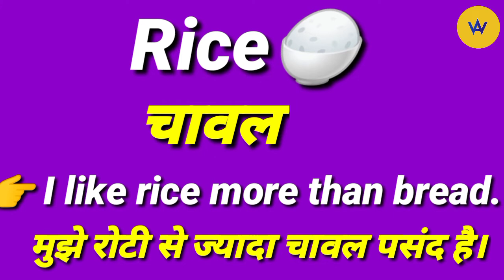Rice meaning in Hindi | Rice ko hindi mein kya bola jaata hai ? | Rice means ?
Hindi meaning of rice
What does rice means ?
Rice ko hindi mein samjhe